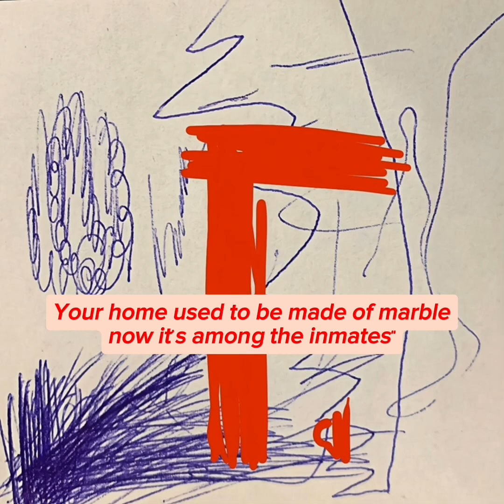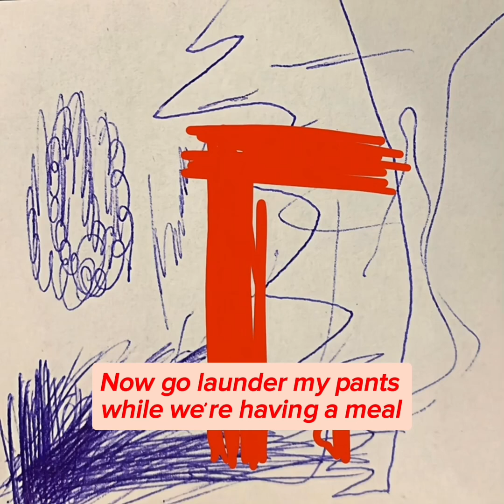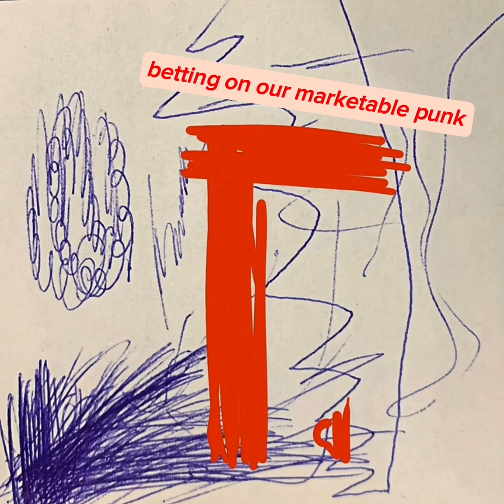Shortparis. Гроздья гнева. Lyrics video. English subtitles